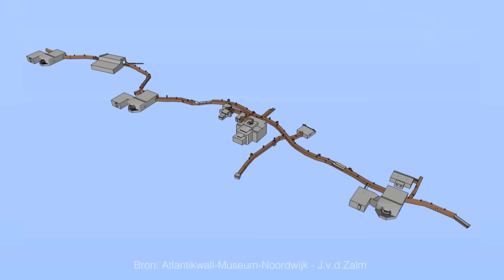Oude bunker in duinen uitgegraven en geopend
Duizenden kruiwagens met zand en puin zijn de afgelopen jaren door Noordwijkers uit een Duitse bunker in de duinen gehaald. Ze hebben een gang van 250 meter die meerdere bunkers met elkaar verbindt uitgegraven. Je kunt het 'nieuwe' deel van de bunker nu met eigen ogen bekijken.